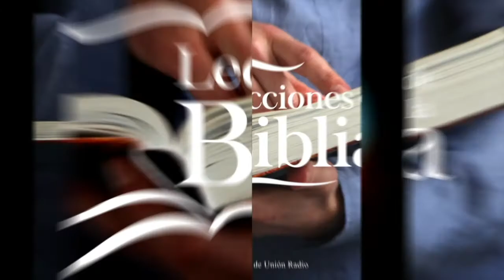SU PUEBLO ESPECIAL - LECCIÓN DE ESCUELA SABÁTICA 13 OCT. 2021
La lección de este día se titula "Su Pueblo Especial", una vez más en los labios del Pr. Ever Roblero.